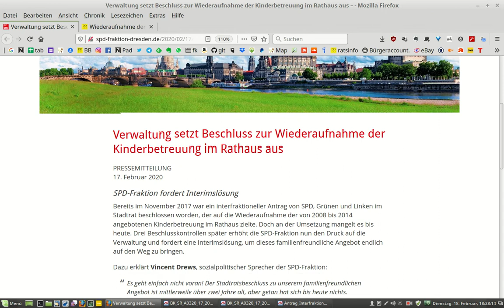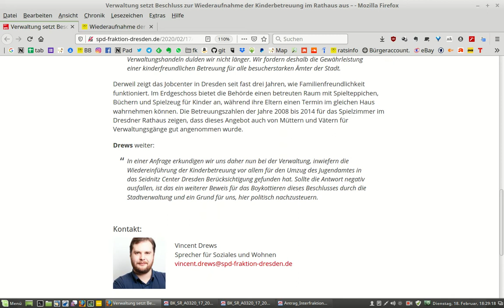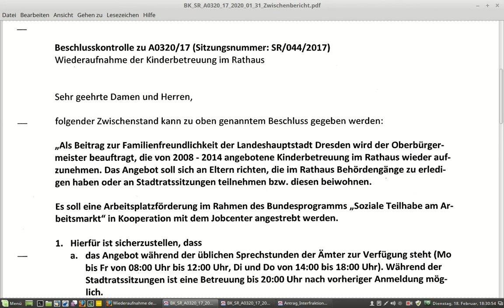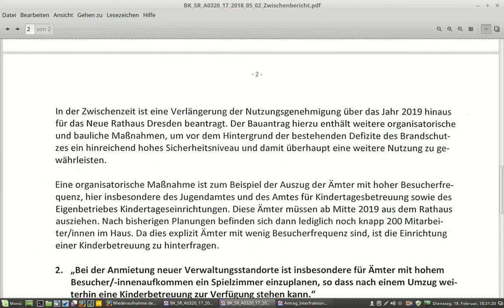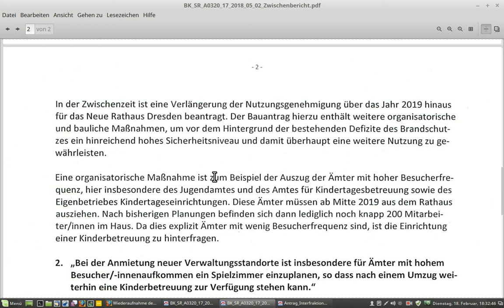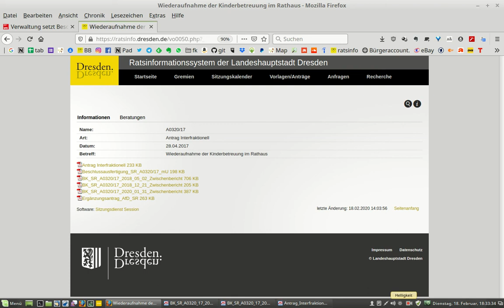Der DDRant - Kinderbetreuung von, mit und für Spezialdemokraten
Schimpftiraden zur Dresdner Kommunalpolitik

Einer Pressemitteilung [1] der Dresdner SPD-Fraktion ist zu entnehmen, dass das Rathaus de-mo-kra-tisch ge-fas-ste Be-schlüs-se des staD-Drat boy-kot-tiert: "Sollte die Antwort negativ ausfallen, ist das ein weiterer Beweis für das Boykottieren dieses Beschlusses durch die Stadtverwaltung und ein Grund für uns, hier politisch nachzusteuern."

Der eigentliche Antrag vom 28. April 2017, sämtliche Unterlagen (inkl. drei Beschlusskontrollen, Ergänzungsantrag der AfD und Abstimmungsergebnis finden sich